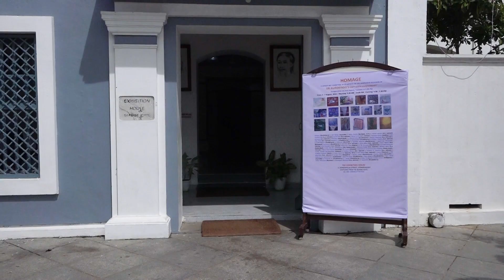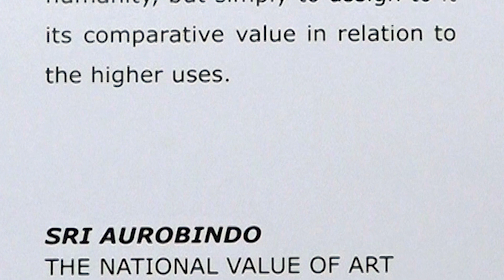Homage to Sri Aurobindo - A Group Art Exhibition, August 2022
The first and lowest use of Art is the purely aesthetic, the second is the intellectual or educative, the third and highest the spiritual. By speaking of the aesthetic use as the lowest, we do not wish to imply that it is not of immense value to humanity, but simply to assign to it its comparative value in relation to the higher uses.
Sri Aurobindo ( National Value of Art)
CWSA, Vol. 1, p.439